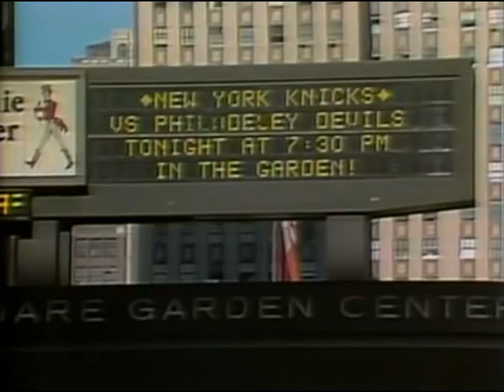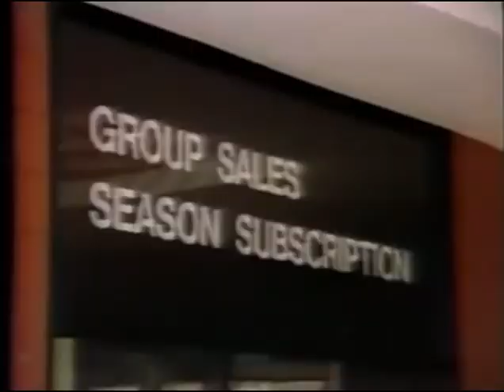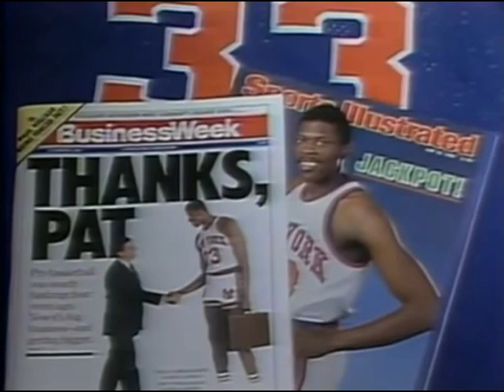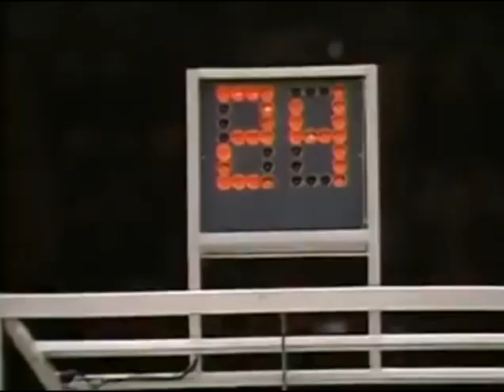Patrick Ewing's Debut: Philadelphi 76ers